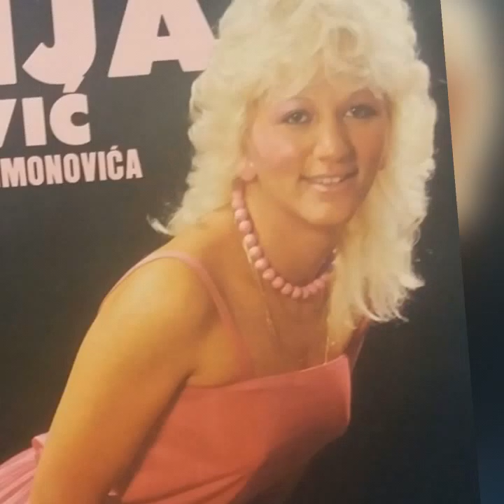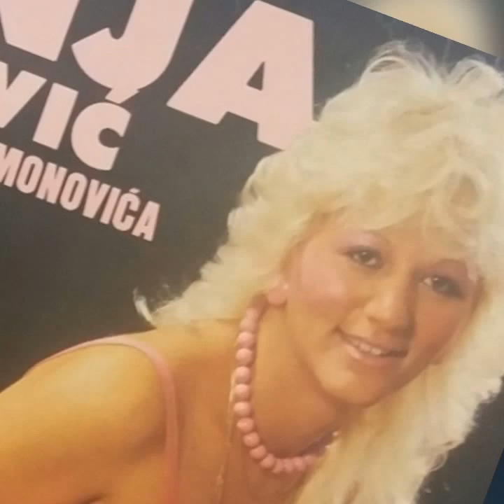Sonja Rajković - Nema problema